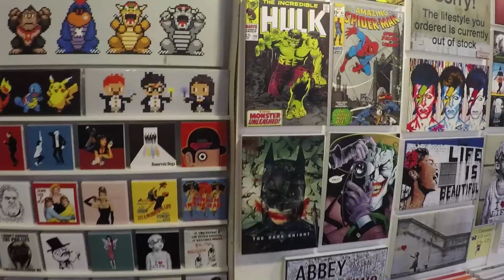Camden Market/Oxford Street - A little shopping that failed [Vlog Simply Travels Ep. 8]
A little trip to Camden Market and Oxford Street!

잠깐 쉬어가는 여행!